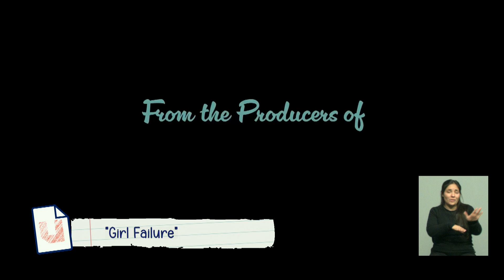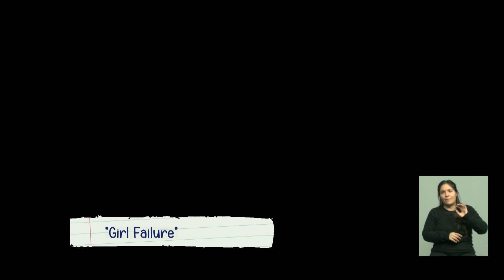"Girl failure o Chica fracasada" una forma realista de ver a la mujer en el cine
Desde su creación, el cine ha sido un medio para contar infinidad de historias pero, en la decisión de qué relatos llevar a la gran pantalla, el rol de la mujer se ha visto relegado a ser la acompañante de los protagonistas masculinos. Acompañante en múltiples y diversas formas, ya sea como una esposa inocente y angelical, como las deseadas “femme fatale” o las mágicas “manic pixie dream girls”.

Sin embargo, en los últimos años surgió una nueva protagonista, más real y un poco más cercana a las diferentes realidades que experimentan las mujeres: las “chicas fracasadas” o “girl failure”.

¿Quiénes son las chicas fracasadas y por qué no está mal ser una?